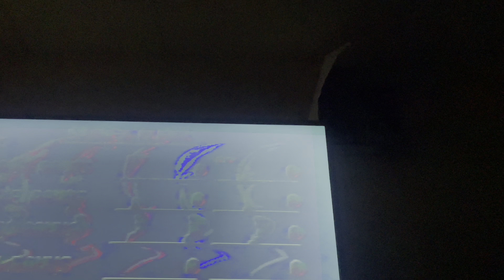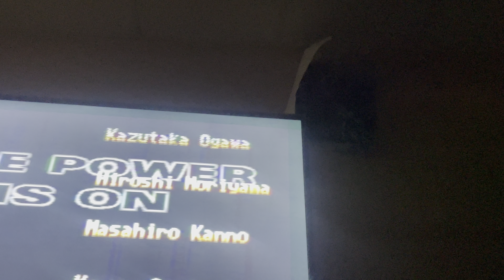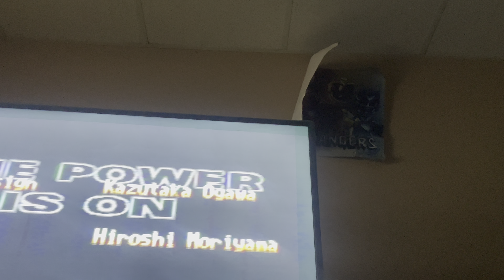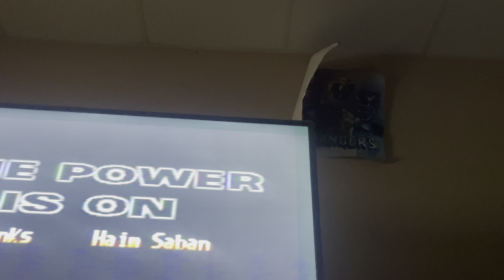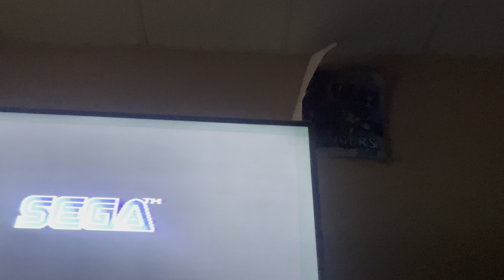Power ranges the movie video game Sega genesis Ending 4K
Beat the Sega genesis Power rangers movie game